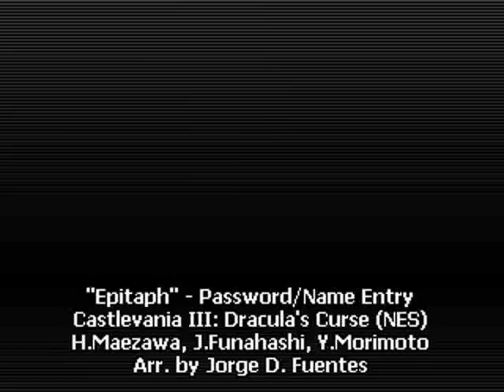Epitaph - Name Entry and Password - Castlevania III: Dracula's Curse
Small tune that happens when you enter your name or a password.  Quirky!